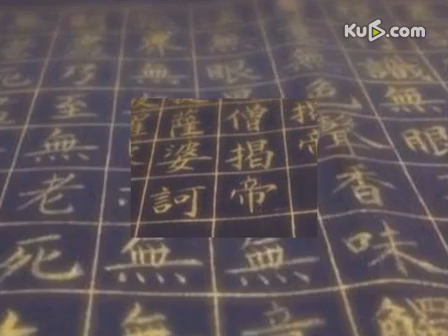孙俪秀书法作品 网友：甘露寺抄佛经练的吧